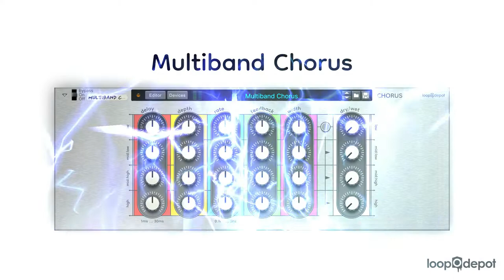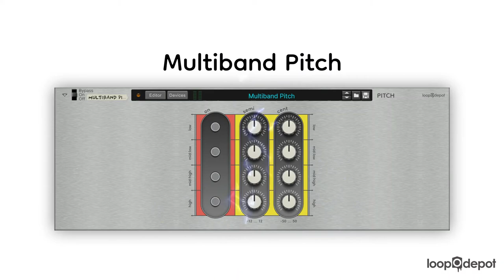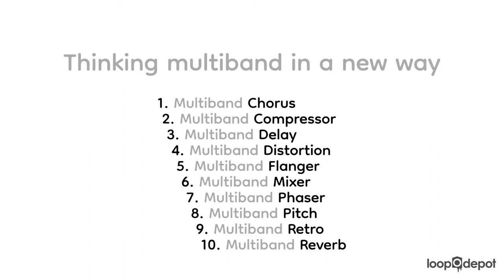Multiband Essentials - 10 Combinator 2 effect patches for Reason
Thinking multiband in a new way - 10 new Combinator 2 patches for Reason